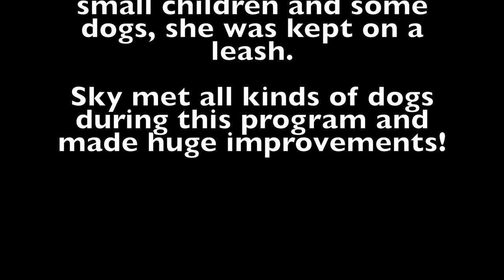3 Year Old Dog Aggressive "Sky" 2 Week Board & Train | Northern Virginia Dog Trainers